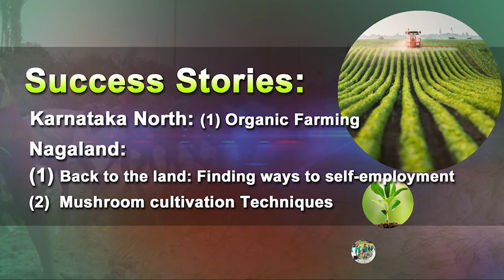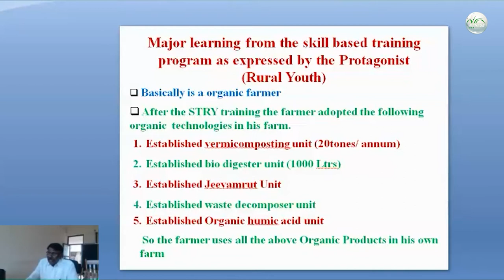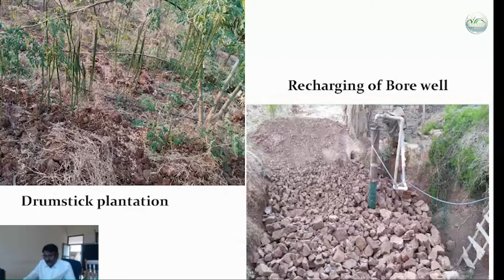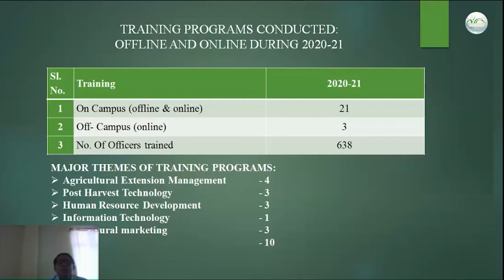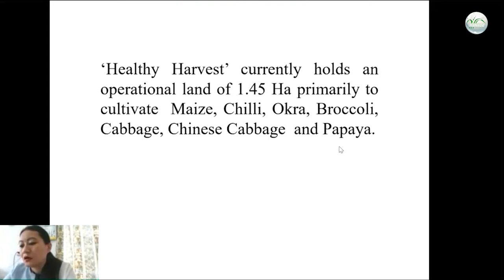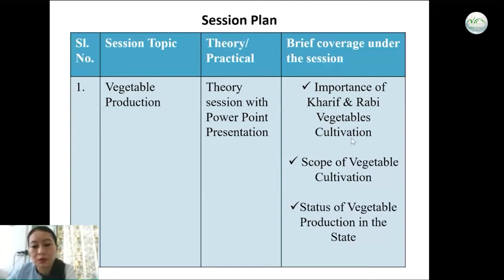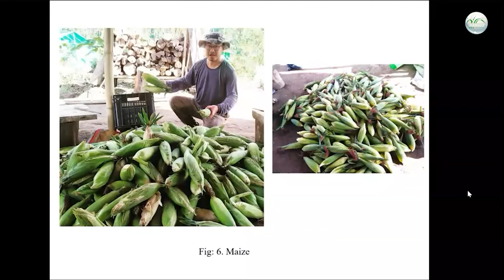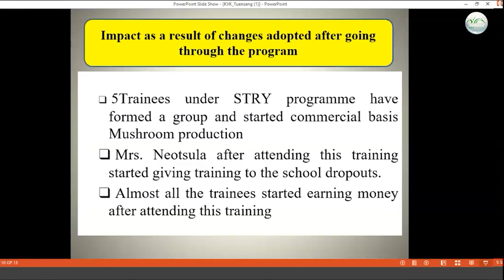STRY Success Story Webinar Series No -6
STRY Success Story Video KVK
MANAGE Centre for Innovation and Agripreneurship: Offerings and Opportunities ... Webinar Series on Skill Training for Rural Youth (STRY)
Skill Development of Rural Youth is a flagship scheme of the Government. The Ministry of Agriculture & Farmers Welfare, Govt. of India, in compliance with National Policy on Skill Development & Entrepreneurship 2015, has taken the initiative to implement the Skill Development Component, namely Skill Training of Rural Youth (STRY) & Farmers Capacity Assessment & Certification (FCAC) under Sub-Mission on Agricultural Extension (SAME) of National Mission on Agricultural Extension & Technology (NMAET) during 2015-16 and remaining period of XII Plan.
National Institute of Agriculture Extension Management (MANAGE), Ministry of Agriculture & Farmers Welfare at National level will coordinate this activity through SAMETIs established at State level.

The training activities will be implemented through SAMETIs at State level & coordinated through ATMA at District level. The SAMETI will organize the Certification process through the Vocational Training Institutions / Krishi Vigyan Kendras / Nehru Yuva Kendras etc.